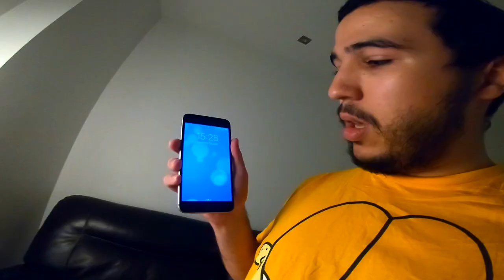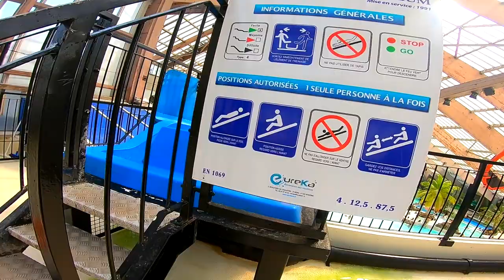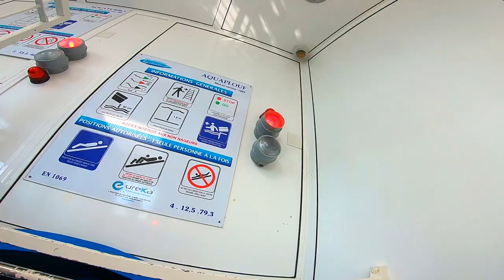CET ABONNÉ VEUT MA MORT (VLOG AQUABOULEVARD)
Merci à ces abonnés de m'avoir rejoint pour ce vlog !